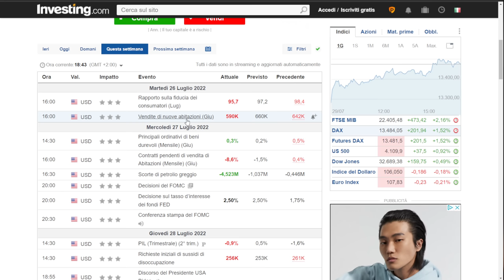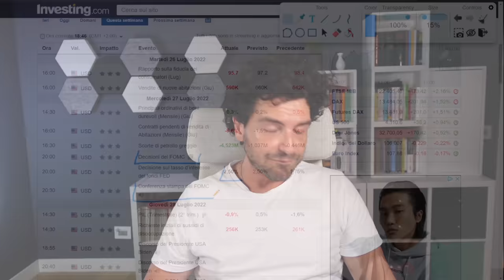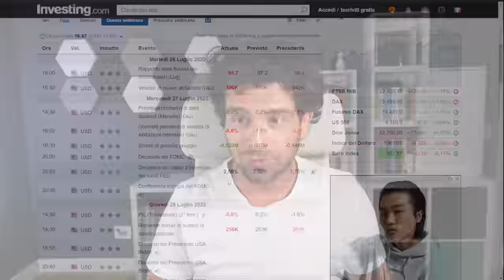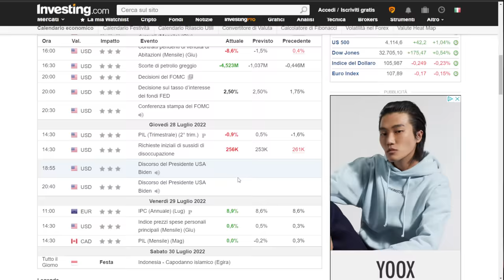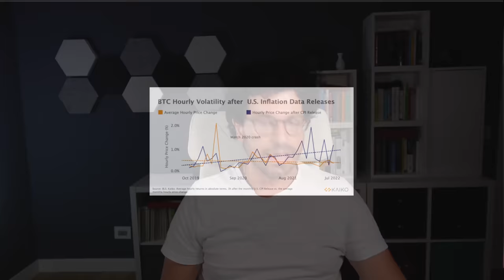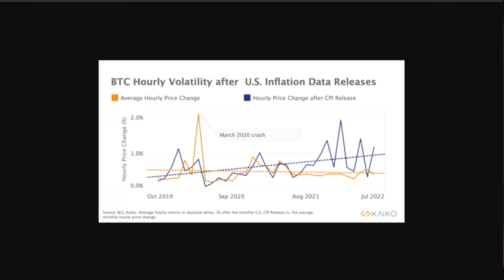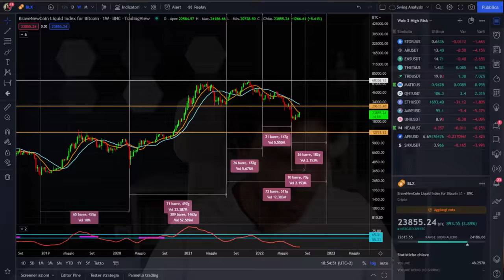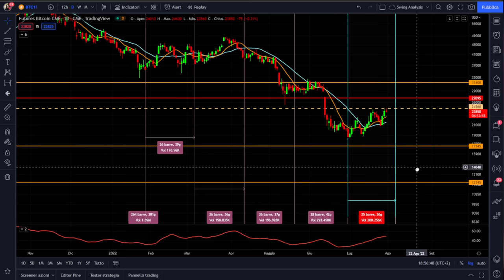BITCOIN E CRYPTO PERCHÈ È DECOLLATO TUTTO | COME SFRUTTARE LE NOTIZIE DELLA FED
Perchè Bitcoin e le Crypto sono saliti nei giorni scorsi?
Nonostante i dati negativi della FED e anche i dati macro negativi sul PIL i mercati crypto sono decollati.
Sembra assurdo? Invece no, per niente.
Ti spiego perchè in questo video e come è possibile sfruttare queste informazioni per fare trading ed investimento.
Buona visione

00:00 Intro
02:20 I dati che hanno creato il BOOM
04:00 Quali sono i dati che muovono la FED
06:00 Perchè Bitcoin e Crypto hanno fatto il botto
08:30 Il PCE l'indicatore chiave per la FED
11:00 Le decisioni della FED impattano sulla volatilità di Bitcoin
12:20 Bitcoin vs Inflazione i massimalisti hanno ragione?
15:00 Il ciclo mensile di Bitcoin spoiler

LA MIA ATTREZZATURA VIDEO: